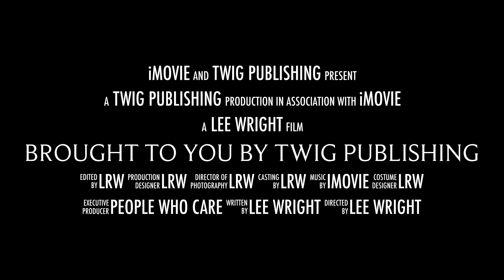TWIG Publishing Presents - The Stewart Foundation 14th Career Day - Towers HS - Lee Wright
TWIG Publishing Presents - The Stewart Foundation 14th Career Day - Towers HS -